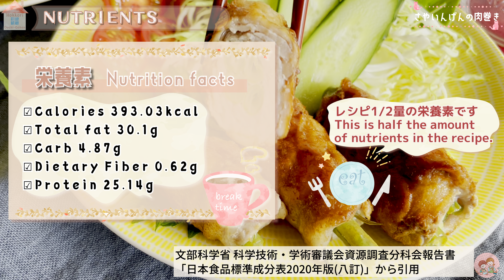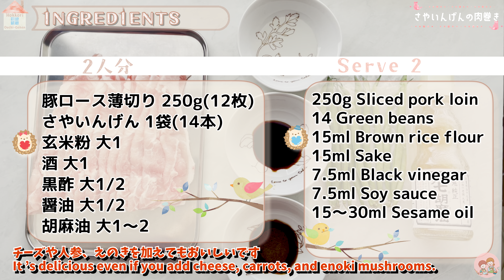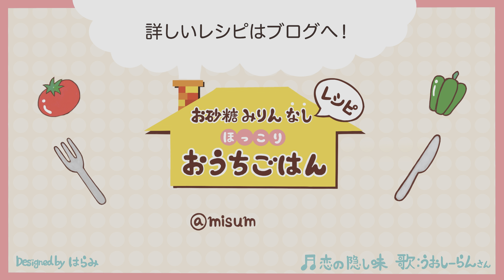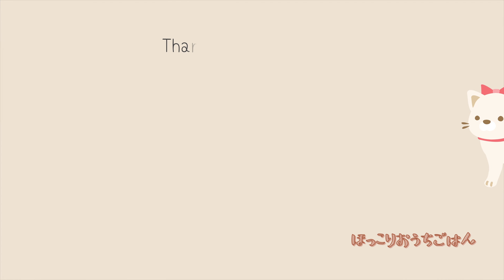【さやいんげん肉巻き】Green bean meat rolls/さやいんげんレシピ/お弁当おかず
今日はシャキシャキ食感が美味しいさやいんげんの肉巻きです
お砂糖みりんなし
代わりに黒酢を加えて絡めます
▶︎詳しいレシピはブログへ
【目次】
0:00 オープニング
1:00 今日の流れ
1:15 栄養素について
1:35 材料について
2:08 茹でます
2:43 肉巻きを作ります
3:24 焼きます
4:26 器に盛ります
4:55 まとめ
5:43 エンディング
[こちらもどうぞ]
[使用道具]
☆フライパン:バッラリーニ サリーナ28cm
☆器:アラビア アベック20cmプレート(イエロー)
【関連動画】
栗原家定番おかず！いんげんと豚肉の香味炒め／いんげんのおつまみ③
異次元の美味しさ！やめられない止まらない。ピリ辛無限インゲンの作り方！
【SNS】
【動画素材】
・エンディング動画:はらみさま
・エンディング曲:うおしーらんさま
・ヘッダー画像:難波雪さま